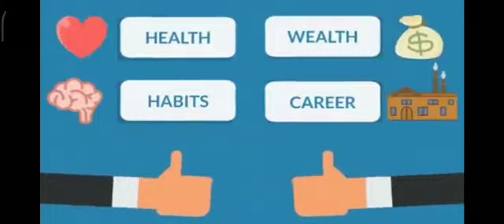sip and share market INVESTMENTS tip and TRADING WEBSITES stockmarket NEWS